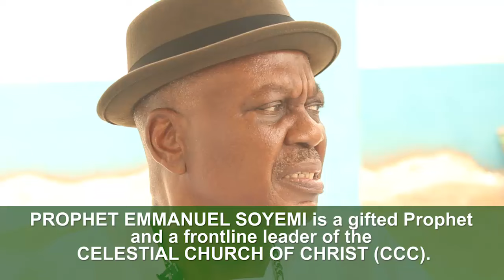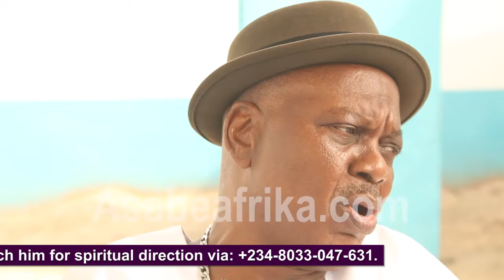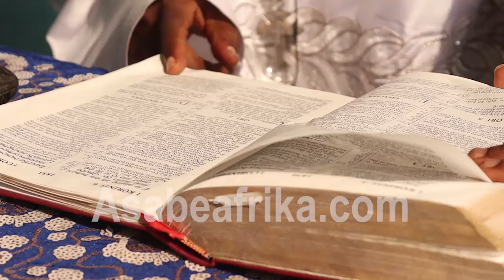Why Prophet Tibetan must Pay Timilehin's Money Now--Prophet Soyemi + Reforms Coming to CCC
PROPHET EMMANUEL SOYEMI is a gifted Prophet and a frontline leader of the CELESTIAL CHURCH OF CHRIST (CCC).
He was the Chairman of the Celestial Church of Christ @ 70 Celebration Committee' in Year 2017 when the great church clocked 70 Years of divine establishment.

On September Year 2022 (Friday 1st) the Man of God decided to honour God's Divine Instruction on the 37th anniversary of late Prophet/Founder, Pa SAMUEL BILEWU JOSEPH OSCHOFFA'S demise (Papa ascended in September 1985) by opening a new cathedral, Celestial Church of Christ, Glorious Throne of God And The Lamb Sanctuary by 11/13 Celestial Church Avenue (Old Lambo 2) off Old Lambo 1 Street, off Adisa Balogun Street, off Ajibola Crescent, Ketu Alapere, Lagos.

The Altar Laying Ceremony of the new church took place in the presence of Most Superior Evangelist, Pa TAIWO OSHIN a much respected Celestial Church of Christ global leader and other congregants through the blessings of The Father, The Son and The Holy Spirit.

ON DECEMBER 17, YEAR 2023 Prophet Soyemi and members of the CELESTIAL CHURCH OF CHRIST, GLORIOUS THRONE OF GOD & THE LAMB SANCTUARY  invited the Pastor, EMMANUEL MOBIYINA FRIDAY OSCHOFFA to the 1ST ADULT HARVEST & THANKSGIVNG Service themed “Melchizedek Blessings ‘23” which took place at the church auditorium.
The anniversary week started with several activities which culminated in the Sunday 17th December event which had the Pastor, CCC, Worldwide, EMF OSCHOFFA and his entourage which includes other eminent personalities in the fold like Elder Solomon and Tosho OSCHOFFA,

On Tuesday 12th of February 2024, Asabe Afrika TV team met him at his parish premises where he opened up on salient issues in the larger society and Celestial Church at large.

In this PART 3, the esteemed member of the Board of Trustee (BOT) of the great church encouraged Prophet MKO Tibetan who is enmeshed in a N71 Million real estate crisis with an ex-Church member, DAVID TIMILEHIN since Year 2022 to quickly find a way to get the money and return the money in order to clean the image of the church.

Prophet Tibetan had allegedly paid over N65 Million Naira into the account of one Chief (Mrs.) Omolara Akintonde who is alleged to be selling Government's allocated lands to members of the public in Epe area of Lagos State.

The young man had accused both Prophet Tibetan and Omolara Akintonde of intent to defraud as both receipt and other documents for the landed property were never released to Timilehin after the purchase of 2 Hectares of land in March 2022.

Find out what Prophet Soyemi said in this clip, concerning the image crisis.